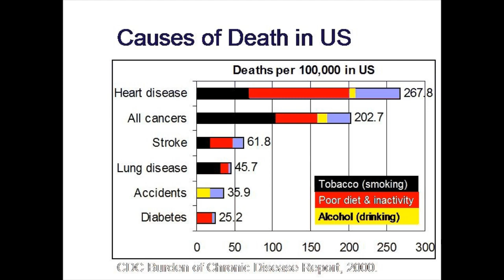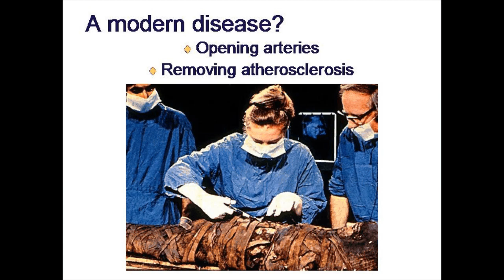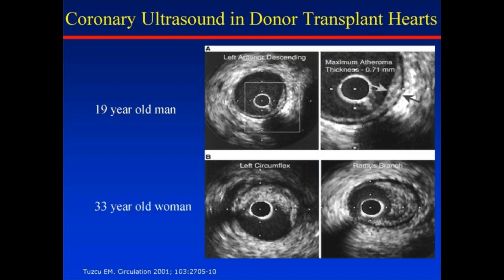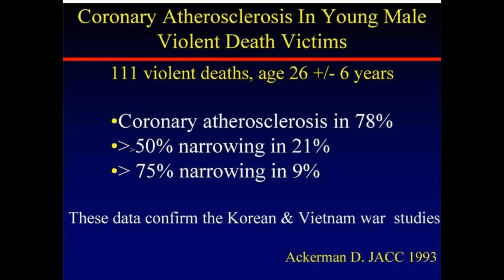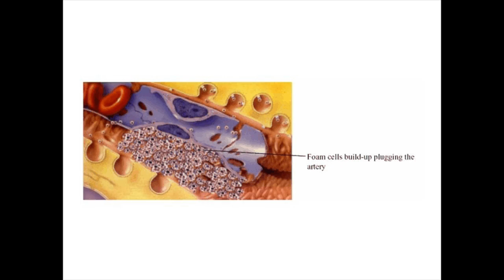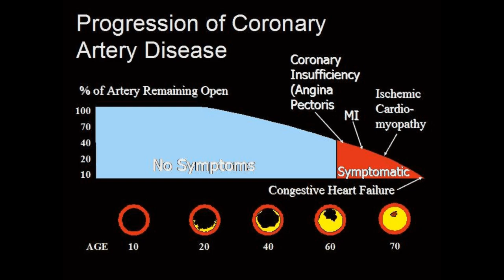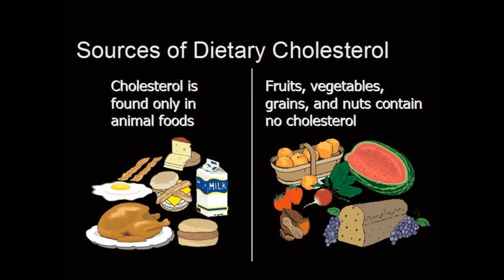Why is atherosclerosis so dangerous?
What you don't know won't hurt you is totally false. Hardening of the arteries is something that starts in infancy and affects millions. Learn how not to be another statistic.
Lecture given at Veggies restaurant on June 2013 by Eddie Ramirez, MD
Follow Dr. Ramirez @EddieRDMD